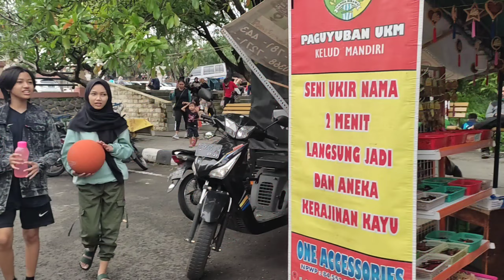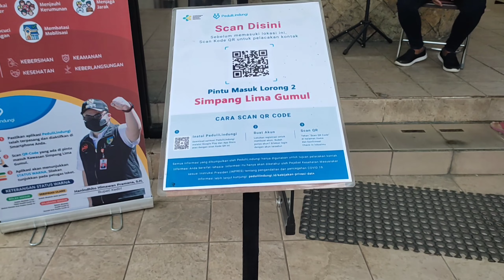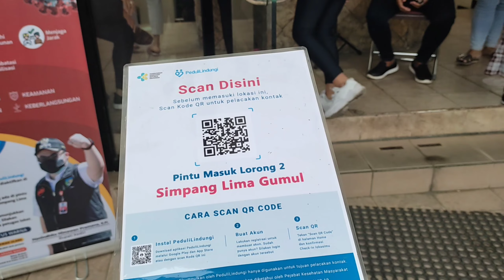CFD Simpang Lima Gumul New normal expose SLG